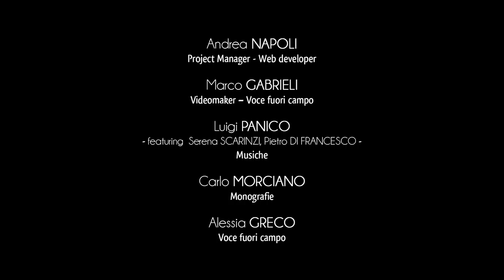Stadt Minervino - Einführung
Minervino di Lecce befindet sich im südlichen Salento, wenige Kilometer südlich von Otranto.
Das Gebiet gehört zur “Vereinigung der Gemeinde der östlichen Küste” zusammen mit Ortelle, Castro und Santa Cesarea Terme.